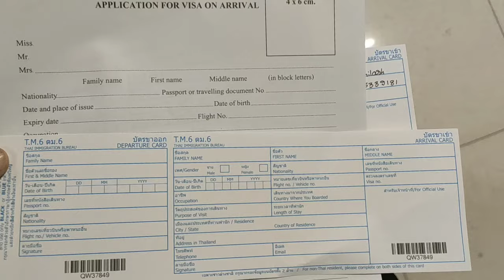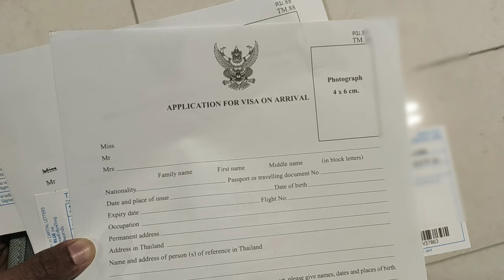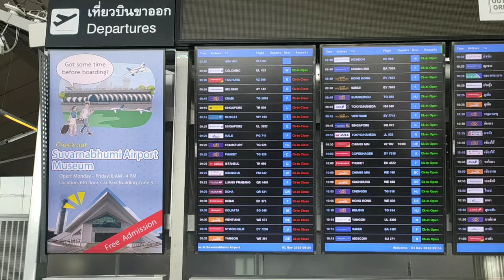FREE Thailand visa on arrival 2020 | Kannada Vlog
This video is based on the process of getting Thailand visa on arrival at Bangkok's Suvarnabhumi international airport.  I have shot and shared the entire process of getting Thailand's visa immigration,  Currency Exchange at Bangkok airport. So if you are looking for the best sim card for tourists and Public Transportation details then this is a Must Watch Video